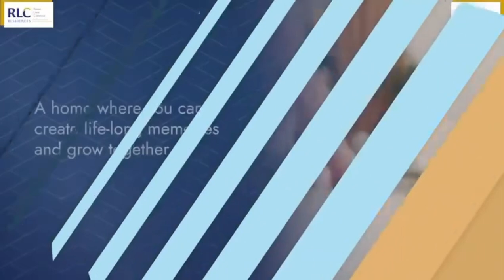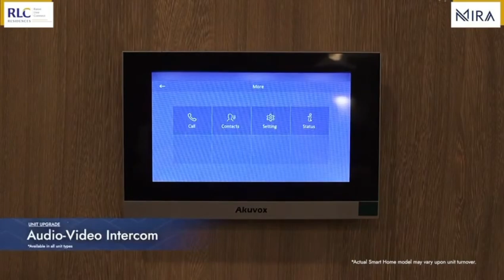2-Bedroom in Cubao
🐶🏢  Calling all Pet-Loving Professionals!  MIRA RESIDENCES Tower 2 is Launching!

🐾  Your Furry Friend Will Love It!

- Pet-Friendly Living:  Enjoy a spacious and modern home where your furry companion is welcome!
- Studio, 1BR, 2BR, and Combine Units:  Find the perfect space for you and your pet.
- Prime Location:  Near TIP School, Gateway Mall, LRT2, and MRT for easy access to everything.

- Regular Reservation Fee:  40k pesos
- Limited-Time Promo:  Pay only 25k pesos with 13 PDC!

Don't Miss Out!  Limited units available.  Reserve your pet-friendly haven today!

FRANCIS CAWIT JR
PRC & DSHUD
Salesperson Accredited